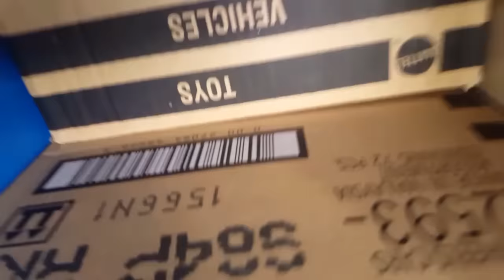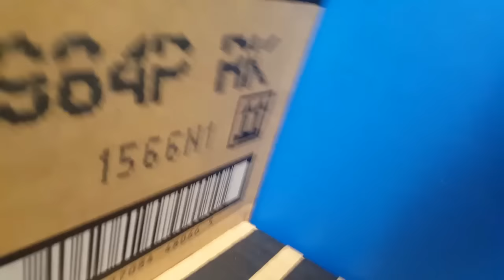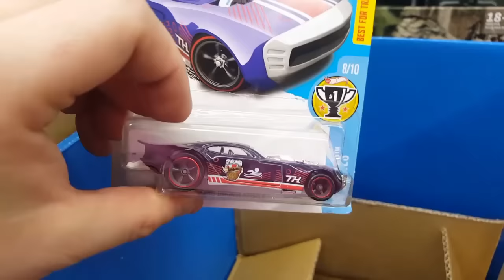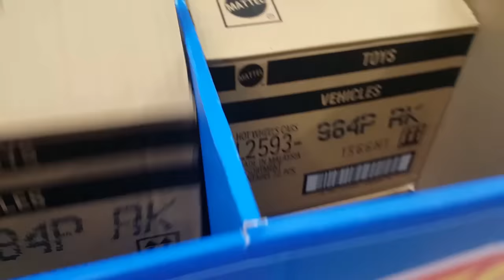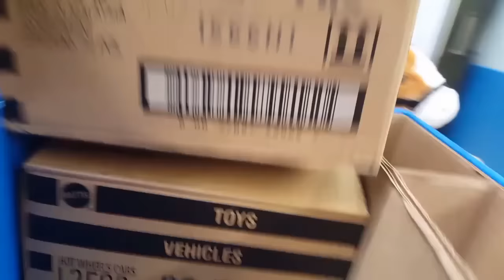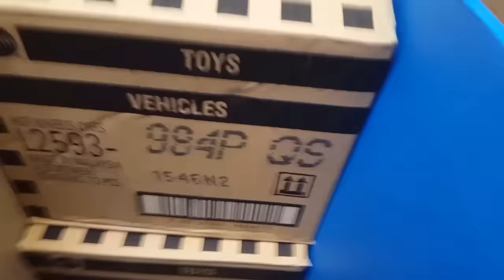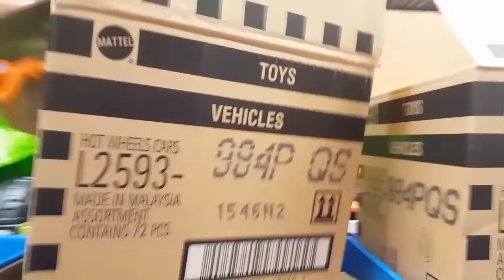In Store Insanity! P Dump Bin Score x4 & Collectors Helping Collectors!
Another 4 Banger. DYH!